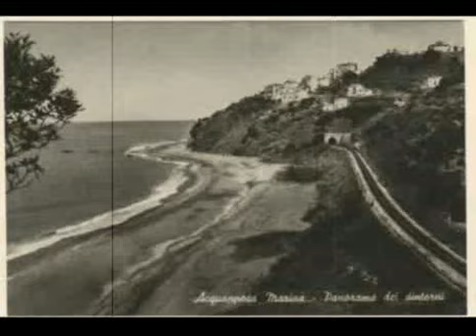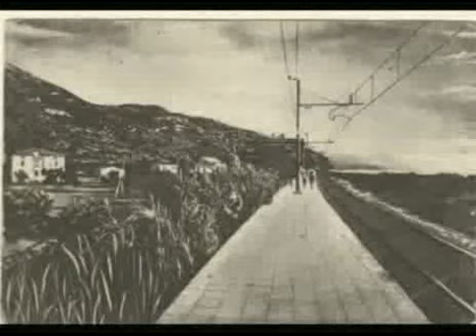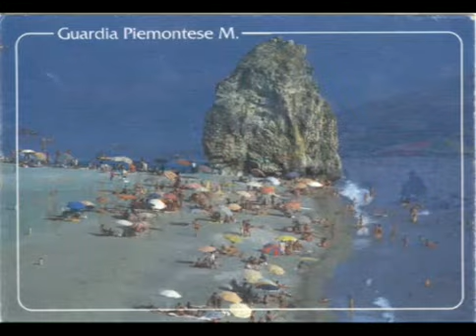C'era una volta Guardia Piemontese e lo Scoglio Della Regina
C'era una volta... una coppia di giovani sposi di una grande dinastia reale, navigando su di una nave a vela per il mare Tirreno, diretta in Oriente per consultare dei maghi sulle cause della sterilità della Regina, giunta nello specchio di mare antistante lo scoglio dovette sbarcare sulla spiaggia di quella località per un improvviso cambiamento di direzione dei venti, che ostacolarono la navigazione.

La coppia reale scese a terra e trovò rifugio in una piccola grotta rocciosa scavata in un caratteristico grosso scoglio, immerso per metà nellacqua del mare e per laltra metà poggiato sulla terraferma.

Durante la forzata sosta la Regina passeggiando un giorno su quella spiaggia, notò che vi scorreva un fiumicello, le cui acque erano di temperatura calda, e volle immergervisi. Nei giorni successivi ripeté i bagni e saccorse che un profondo mutamento si era determinato nel suo organismo: erano i primi sintomi di una incipiente maternità. Gli augusti sposi, felici e contenti per il tanto inaspettato prodigio, attratti inoltre dalla bellezza del luogo, decisero di intrattenersi per qualche tempo nel rifugio che offriva loro il caratteristico grosso scoglio.

Da questa leggenda lo scoglio, già noto come Petra Majura, venne chiamato scoglio della Regina e si diffuse subito nelle vicine contrade la notizia delle virtù medicamentose, nelle malattie della sterilità femminile, di quelle acque calde sorgenti dalle sovrastanti colline rocciose